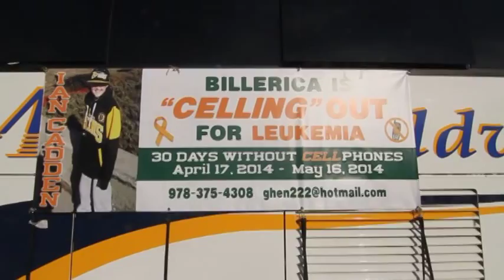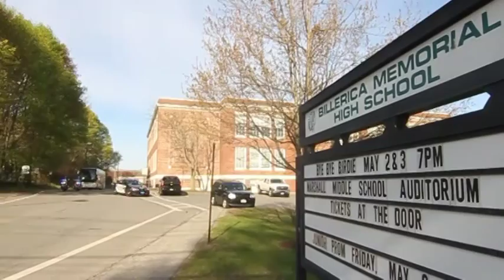Cell out for Leukemia trip